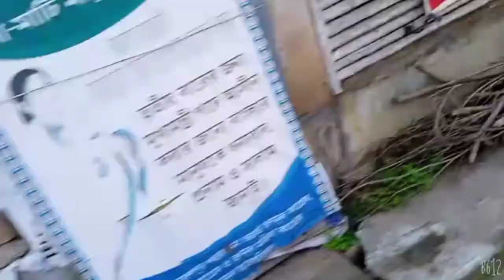মেয়েদেরকে যে পাত্তাই রাখা যায় সেই পাত্রই ধারণ করে। বাপের বাড়ি রাজকন্যা শশুর বাড়িতে কাজের মাসি।#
বাপের বাড়ি রাজকন্যা শশুর বাড়িতে কাজের মাসি।
মেয়েদেরকে যে পাত্তে রাখা যায় সেই পাত্রই ধারণ করে।
Jo style vlog#
Jayeta family simple life style vlog#
bangali vlog#
cooking vlog#
village lifestyle#
village vlog#
dali vlog#